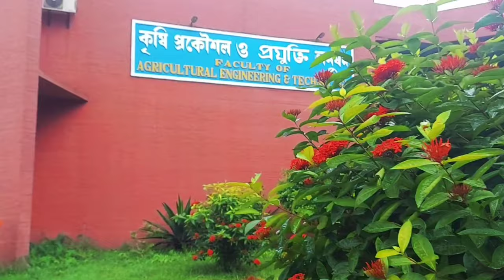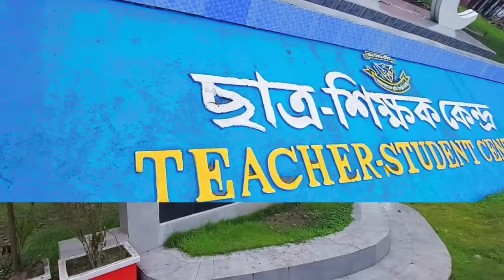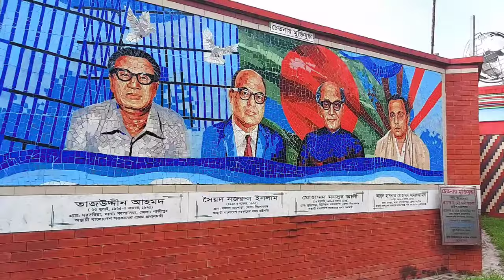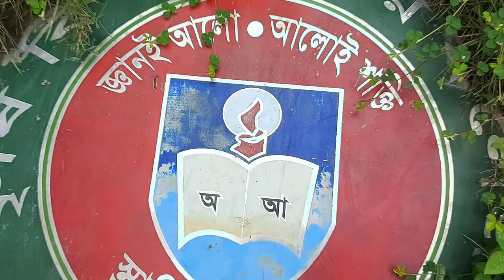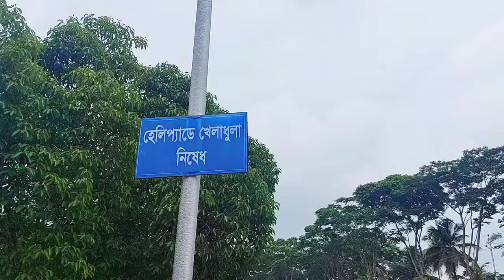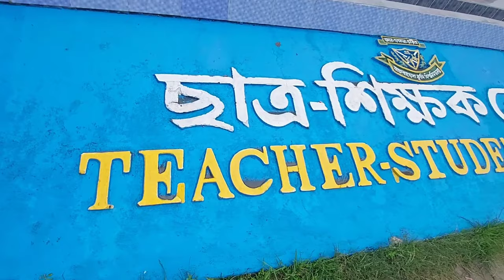কি আছে বাংলাদেশ কৃষি বিশ্ববিদ্যালয়ে |Bangladesh Agriculture University Tour |BAU Mymensingh।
Bangladesh Agriculture University (BAU) বাংলাদেশ কৃষি বিশ্ববিদ্যালয়,ময়মনসিংহ |

GEARS I USE FOR VLOGING : Mobile phone!
Device name : Samsung A71
Microphone : ×
Editing Device : Samsung A71

Capcut

Video Info:-
Video Format :MPEG-4
Video Resolution :1920×1080
Video length : 11:58